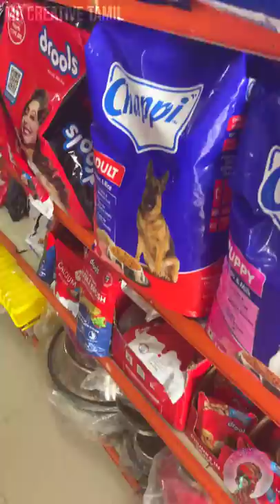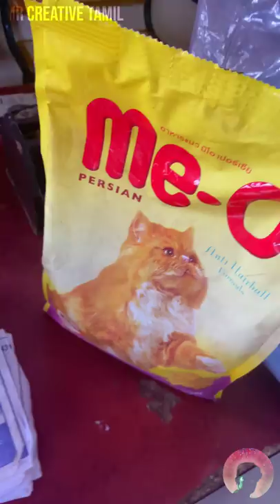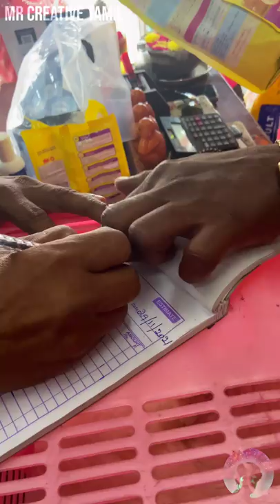BABULOO VAAYAN DREAM CAT COMES TRUE FINALLY 🥺😭